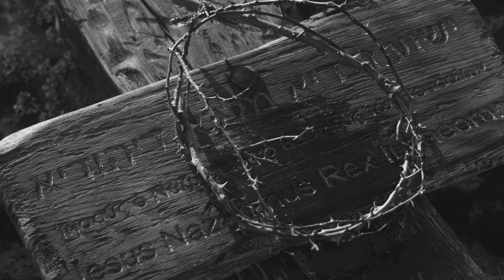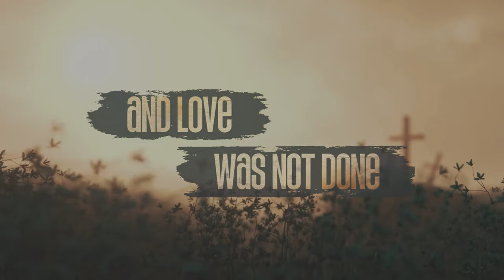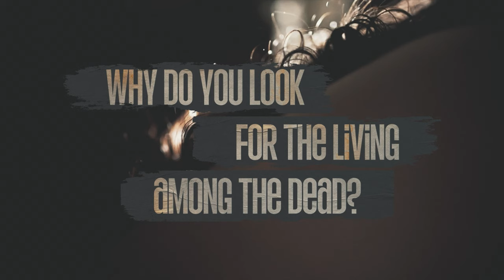"Christ Is Risen" by Phil Wickham | Stephen and Paula Ziegenfuss - JFM Worship 03.24.24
On Sunday, our worship leaders Stephen and Paula Ziegenfuss performed "Christ Is Risen" by Phil Wickham as part of their worship set as we prepare to head into Easter weekend, recognizing the sacrifice made for our sins and celebrating the resurrection of Jesus.